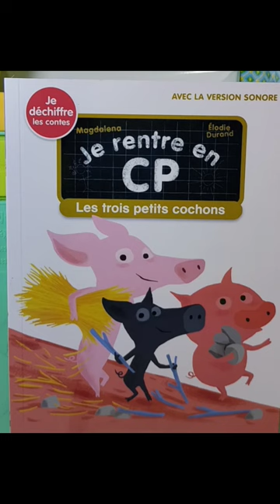Lecture en français facile : QR code / កម្រងសៀវភៅបារាំងងាយអានមានសំលេងQR code សំរាប់អ្នករៀនបារាំង